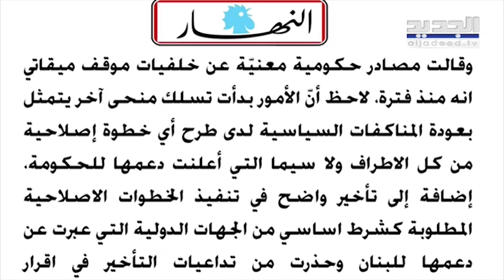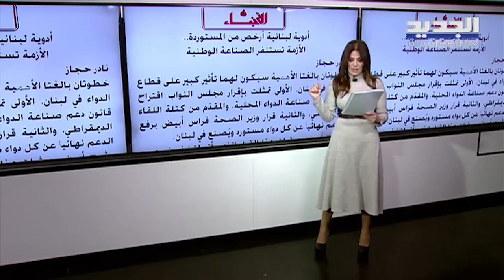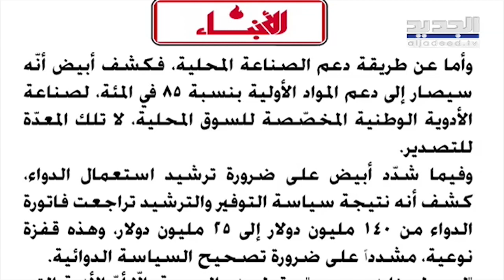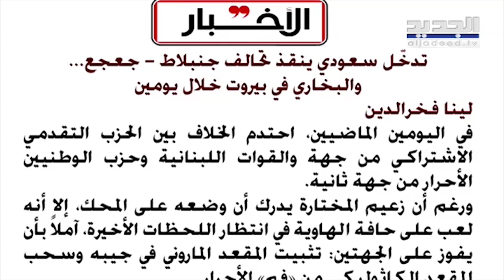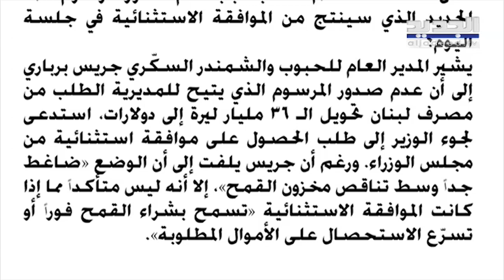أحمد حطيط : القمح "اللي بيدفع أكثر وأسرع".. وفي هذه الحالة سعر الخبز سيرفع "أكثر"!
أكد رئيس نقابة أصحاب المطاحن أحمد حطيط في اتصال مع "الجديد" أن الأزمة الأوكرانية بدأت تنعكس على لبنان والبواخر تصل إلى لبنان بأسعار القمح المرتفعة، مشيراً إلى أنه من الأسبوع المقبل ستصل البواخر بأسعار مرتفعة أكثر ما يستدعي رفع أسعار الخبز.

وأضاف: حتى الآن  لم يرتفع سعر الخبز كثيراً لأننا استطعنا تأمين بدائل قمح من رومانيا وغيرها من الدول القريبة أما اذا اضطرينا للذهاب إلى بدائل بعيدة فسعر الخبز سيرتفع أكثر.

وختم : بواخر القمح حاليا يحصل عليها "اللي بيدفع أكثر وأسرع"، وهذا ما أبلغناه لرئيس الحكومة ومصرف لبنان كي لا يتم تأخير تأمين الإعتمادات.